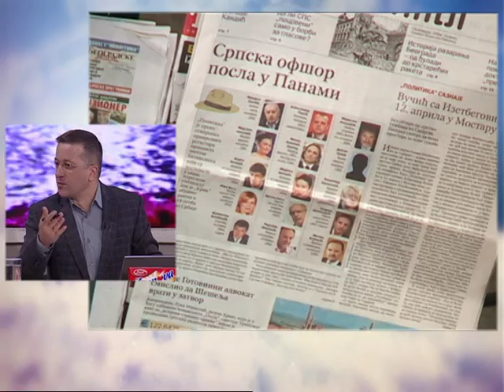Dobro Jutro - Jovana & Srdjan - Milan Krkobabic - 06.04.2016.